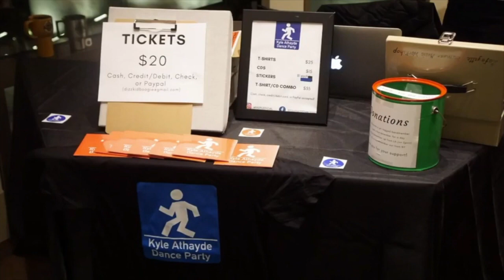Secret Album with Kyle Athayde Big Band